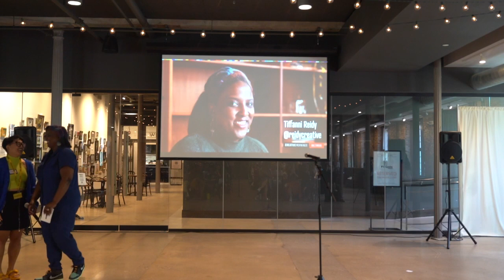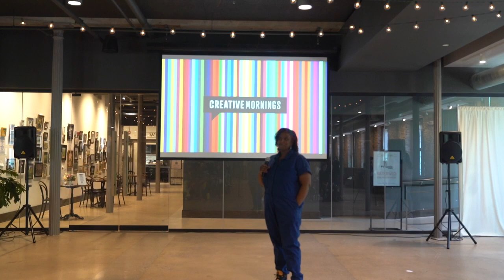Tiffanni Reidy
Tiffanni Reidy at CreativeMornings Baltimore, May 26, 2023. Free events like this one are hosted every month in dozens of cities. Discover hundreds of talks from the world's creative community